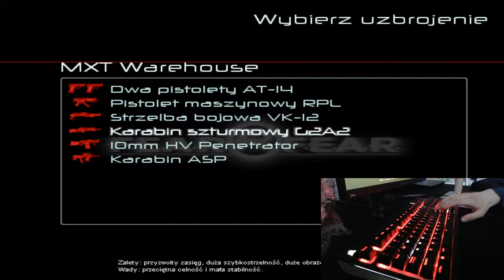GoLfY3003 LiveStream FEAR Combat 27-04-2020 camp...